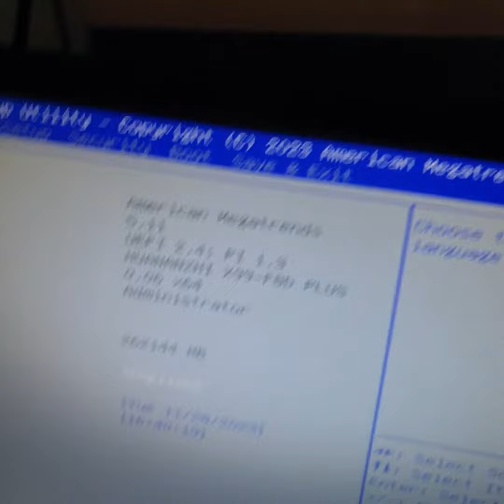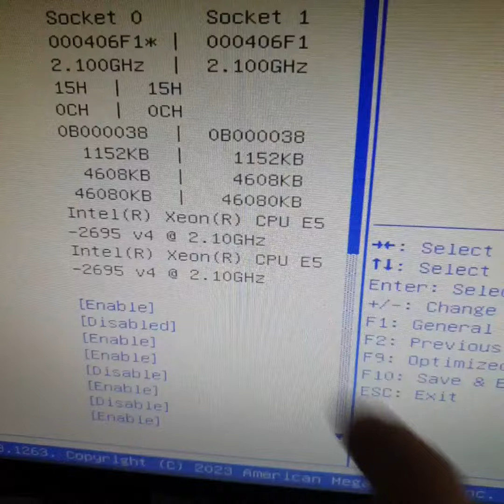คุย กะ คอมพ์ - เซ็ตนี้แตกต่าง แต่งดงามไม่แพ้ใคร ไปชมกัน